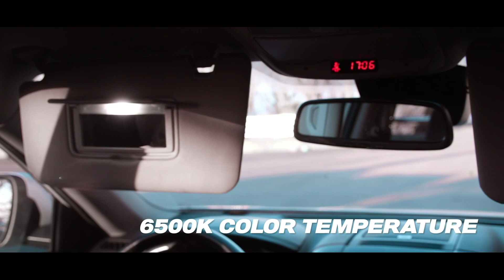인코브(INCOBB KOREA)⠀현대 뉴 투스카니(HYUNDAI TIBURON) 필립스 LED 실내등(PHILIPS LED INTERIOR LIGHTS)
현대 뉴 투스카니(HYUNDAI TIBURON)

필립스 LED 실내등(PHILIPS LED INTERIOR LIGHTS)

✔️ NEW INCOBB KOREA

PHILIPS LED INTERIOR LIGHT LAUNCHED. ✨

새로운 인코브(INCOBB KOREA)

필립스(PHILIPS) LED 실내등(INTERIOR LIGHT) 출시

✔️ OSRAM LED INTERIOR LIGHTS ARE

OUT OF STOCK BY CONSUMERS' CHOICE

전세계 소비자의 선택으로 오스람(OSRAM)

LED 실내등(INTERIOR LIGHT) 완판!!

✔️ PHILIPS LED INTERIOR LIGHTS

THAT HAVE SURPASSED PERFECTION WITH

YEARS OF RESEARCH AND

KNOW-HOW ACCUMULATED

THROUGH VARIOUS TESTS. 🏅

수년간의 연구와 각종 테스트로 쌓은 노하우로

완벽을 뛰어넘은 필립스(PHILIPS)

LED 실내등(INTERIOR LIGHT) 출시

✔️ BEST LED INTERIOR LIGHTS 🌟

세계 최고의 차량용 LED 실내등

✔️ HIGH QUALITY / PREMIUM REAL GOLD COATING 🌿

최고의 품질 / 프리미엄 순금 도금 사용

✔️ HIGH DURABILITY / MINIMIZE EYESTRAIN 🍀

높은 내구성 / 눈의 피로 최소화

✔️ BRIGHTER, CLEARER,

AND PERFECT LED INTERIOR LIGHT! ❤

더 밝고, 더 선명한, 완벽한 실내등!

✔️ LOWEST POWER CONSUMPTION

6500K COLOR TEMPERATURE 😎

최저 소비전력 사용

6500K 화이트 색상으로 세련되고 깔끔한 빛을 연출

✔️ MORE THAN 300% BRIGHTNESS 👑

필립스(PHILIPS) LED를 사용 기존 실내등 대비

300% 이상의 밝기 구현

INCOBB KOREA
GLOBAL PARTNER RECRUITMENT 😊
* 인코브(INCOBB KOREA) - 해외파트너 모집 *
📢 해외지사 설립 + 수출 유통업체 모집

▼ 인코브 네이버 스마트스토어 ▼
INCOBB KOREA NAVER SMART STORE